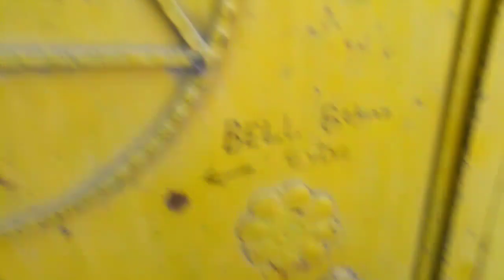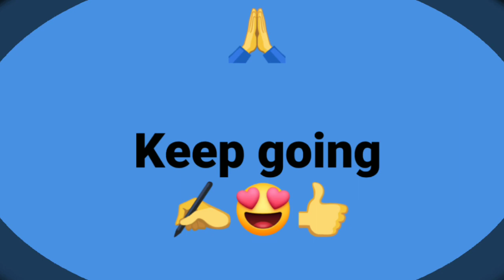Jai Sri Ram...Happy Ram Navami Kashmiri Pandits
RamNavami Mubarak

My Ram chander temple in Sathu Bar Bar Shah Srinagar Kashmir Pin 190001. The Band of Maharaja , King of J&K used to be played 12 noon exact on Ram Navami in this particular Ram ji temple without fail and with great gaiety, glitter, pomp & show for decades every year till 1990 exodus & genocide of around 500 000 aboriginal KashmiriPandits from their home & hearth , homeland Kashmir of 5075 years at the hands of Islamic Militants.

As Children I remember we used to make buntings , triangular, rectangular, on ropes for days to decorate the Ram Chander Temple on the D Day of Sri Ram ji birthday on Ram Navami.The eatings of Lucha, Nadar Munja etc with multiple stalls in the Temole premises visited by 1000s of people was a big hallmark of the day. The Celebrations were held officially by the Govt of the day with band baja etc.There used to be late evening bhajans and the main hall used to be filled beyond capacity on this auspicious day of Ram Navami .

Jai Sia Ram

My Naman!
My Vandan!
My Salutations!

Thanks

sanjaykher
14April2019